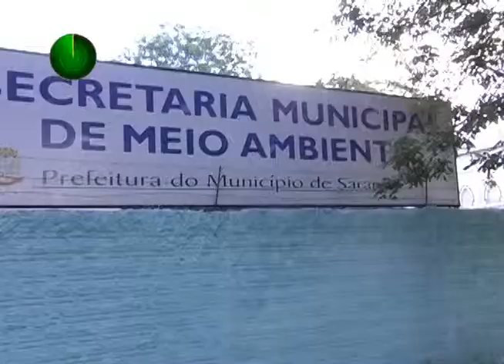28 01 14 PROJETO DESTINANDO CORRETO DE SARANDI